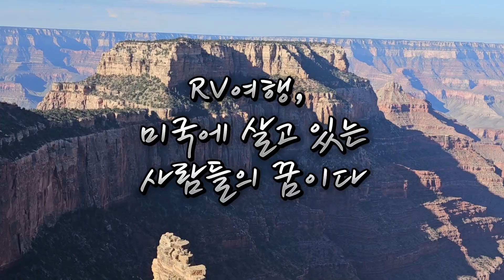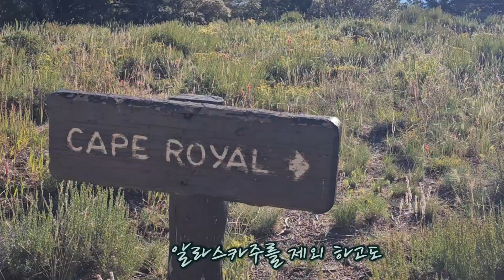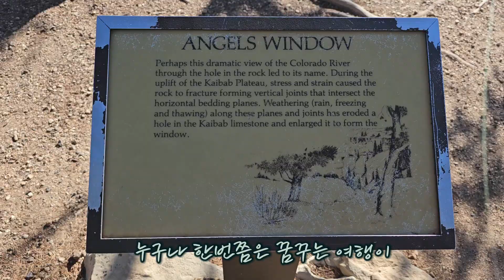미국 오지여행 932회 Grand Canyon N/P North Rim Point Imperial,Cape Royal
미국 대륙 횡단여행 3
알라스카주를 제외 하고도
세계에서 4번째로
큰 영토를
자랑하는 미국,

미국에 살거나
또는 안 살더라도
미국을 잘 알거나
자주 와 본 사람들은
누구나 한번쯤은
꿈꾸는 여행이
바로
미국 대륙횡단
여행이다.

RV여행,
미국에 살고 있는
사람들의 꿈이다
직선거리로
4,600Km의
광대한 대지만큼
58개의
국립공원을 보유한
자연의 보고,

미국 대륙을
한번에 여행한다는
설레임은
누구나 하고 싶지만
쉽게 결정하기는
어려운 일이지만.

이제 이러한
행복한 여행을
해보려고 합니다

2023년
9월 13일
미국 대륙횡단 여행
3일째
겨울철에는
갈수가 없는
U.S.A.
Arizona,
Grand Canyon National Park
North Rim
Point Imperial과
Cape Royal에서..